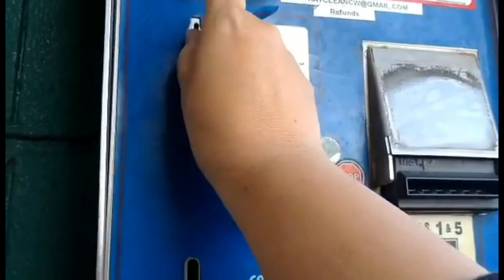WALK WITH AARON | SELLING AND CAR WASH TIME! | VLOG#2 | MOMMY APRIL AND AARON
Hi everyone thankyou for all your love and support for our vlog..

hope nag enjoy kayo sa aming 1st vlog kasama kami ni Aaron.. at ngayon sa aming second vlog samahan ninyo ulit kami sa aming pag lalakbay dito sa America...

Isang simpleng vlog na puno nang pag mamahal para sa inyo guys hope sa mga bago palang sana wag niyo kalimutan mag subscribe at i share ang aming youtube channel We love you and Godbless everyone...